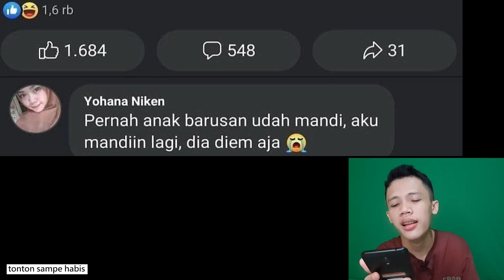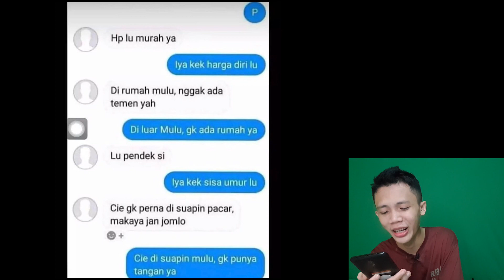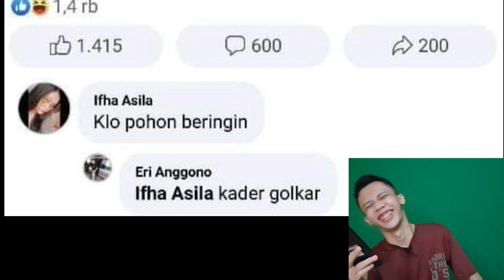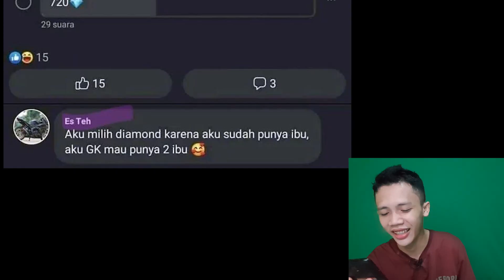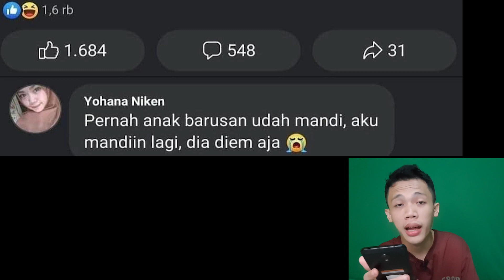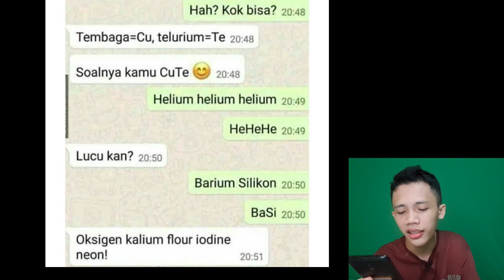Chat Whatsapp Lucu Bikin Ngakak | Sunarto Clip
Chat Whatsapp Lucu Bikin Ngakak